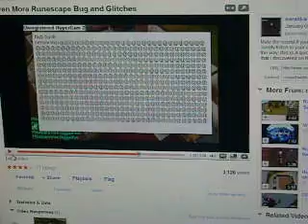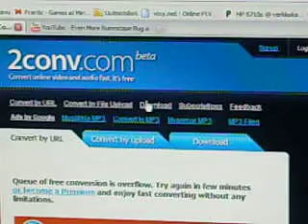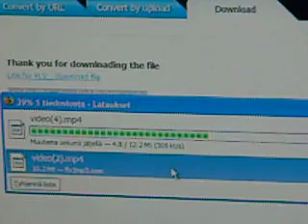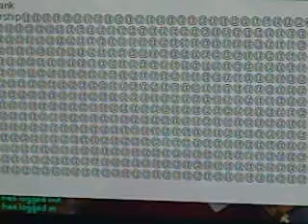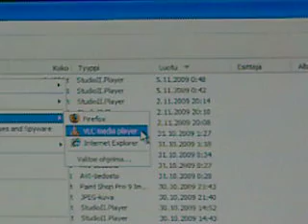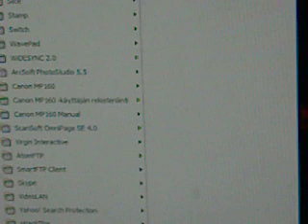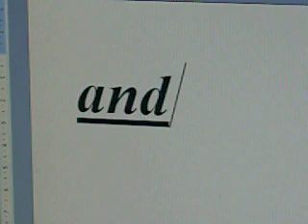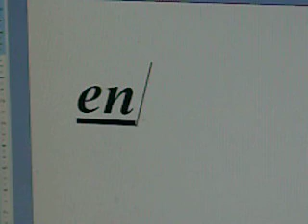how to hack youtube videos censors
howto hack youtube videos censors